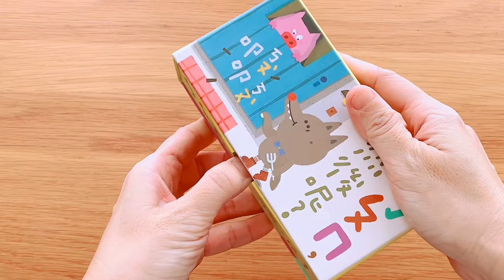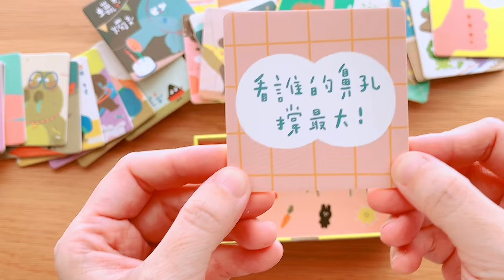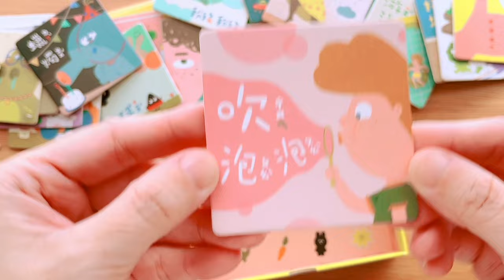《繪出英文力》介紹：FUNPHABET 注音符號卡2.0版。